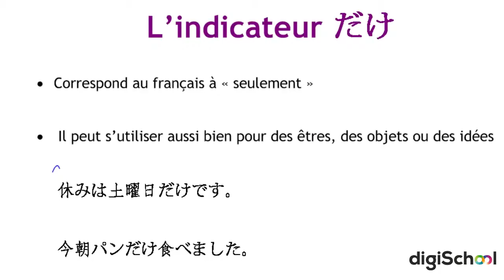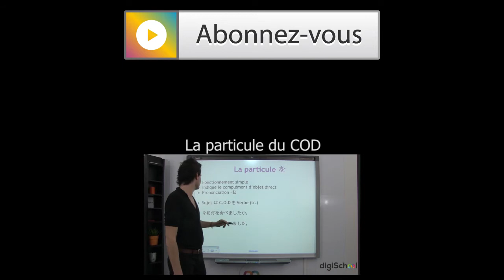Cours de Japonais : L'indicateur "seulement"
➽ Tous les cours de japonais sont en accès libre à cette adresse

Ce cours gratuit de notre professeur de japonais M. Gueriaud est dédié à l’indicateur « seulement », découvrez comment l’utiliser au mieux dans la langue japonaise.  Vous pouvez compléter vos connaissances en Japonais en regardant les 20 vidéos en ligne du même professeur (lien ci-dessus).

pour retrouver l'ensemble de nos documents !